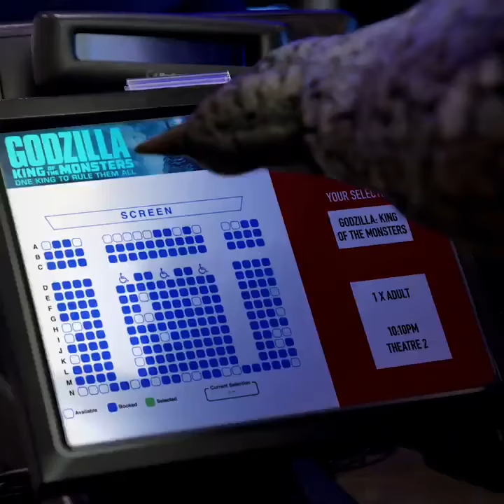Godzilla: King of the Monsters 2019 - See Godzilla in Theaters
Summer starts with Godzilla. GodzillaMovie roars into Cinemark theatres on May 31!